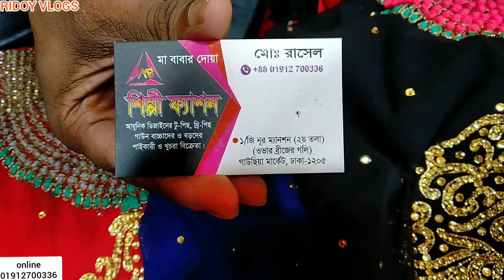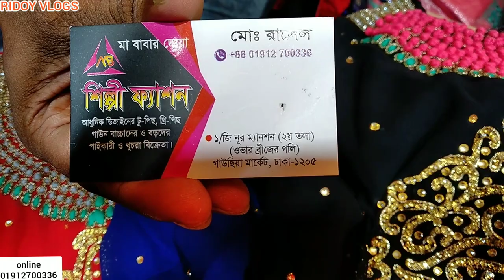Best design real stone bridal party dress collection